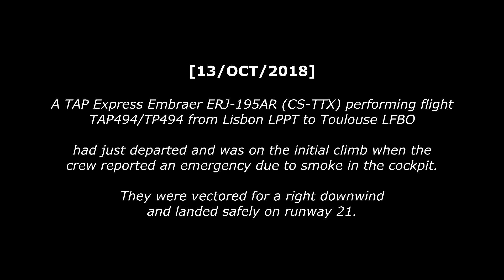[REAL ATC] Air Portugal E195 returns to Lisbon with Smoke in the cabin!